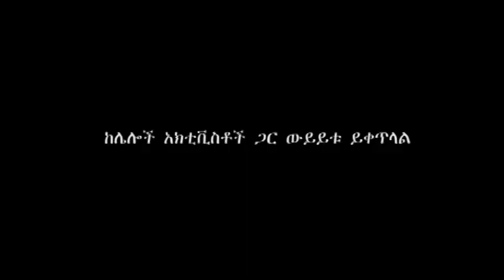Discussion with Tigrean activists on TPLF's Leadership Reshufle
What TPLF's leadership reshufle means for Tigray for the country in general and for Tigrai in particular?